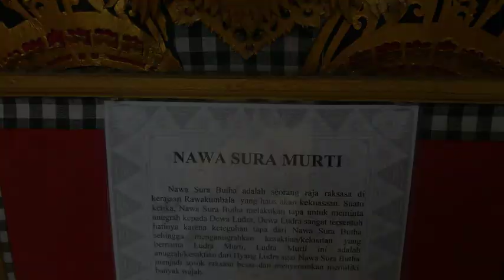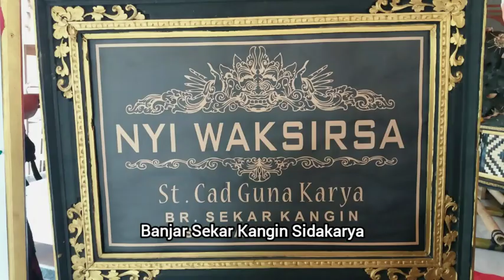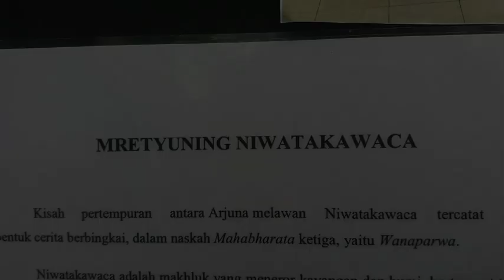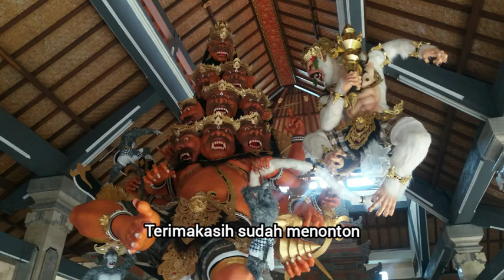Penilaian Ogoh-ogoh Zona Denpasar Selatan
penilaian lomba ogohogoh denpasar selatan

terimakasih